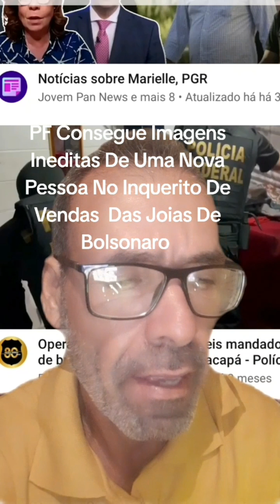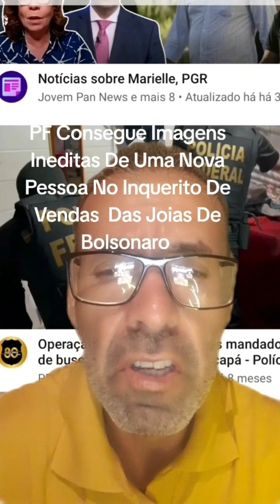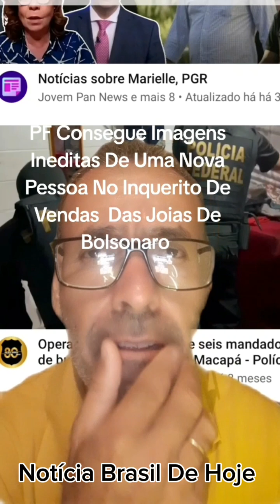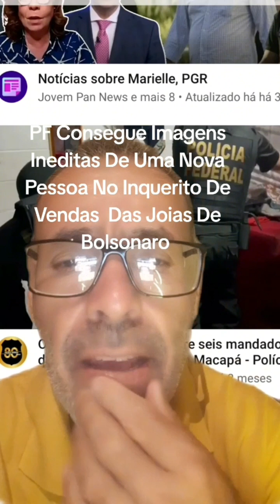IMAGENS INEDITAS !! APONTA UMA NOVA PESSOA NO CASO DAS JOIAS DE BOLSONARO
Inquérito Está Na Fese Final ...Pix 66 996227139  ..